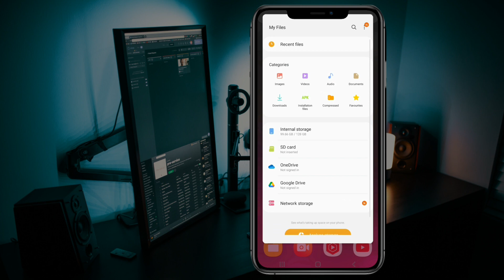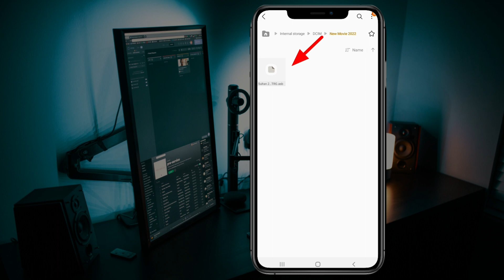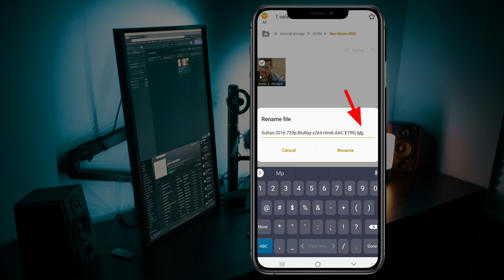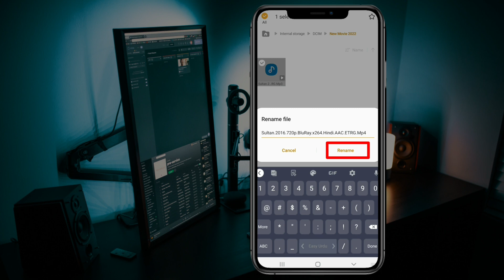2 Best Mobile Secret Tricks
Hello Everyone !
In this Video I Will Tell You
2 Best Mobile Tricks